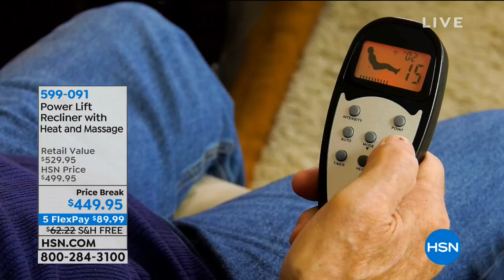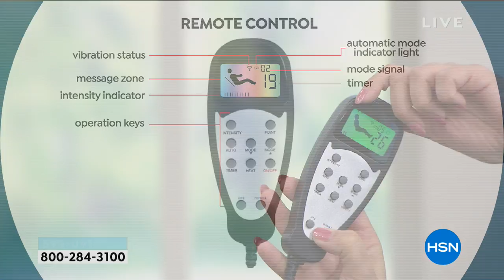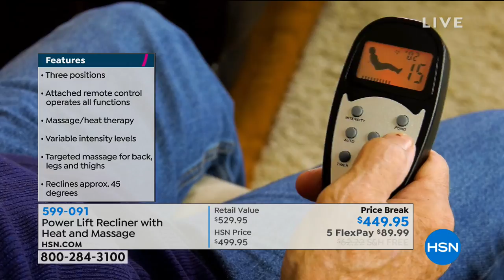Power Lift Recliner with Heat and Massage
Sit back and relax in style. This handsome lift chair recliner allows people who are challenged with stability or back or leg weakness to safely and...